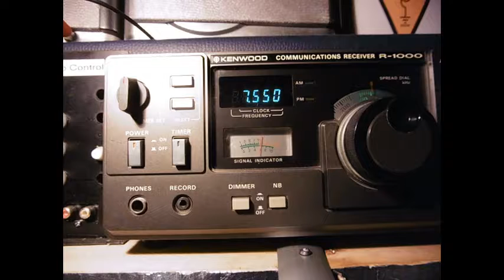AIR All India Radio, 2017August11 22:28 UTC 7550 kHz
2017August11 22:28 UTC 7550 kHz
AIR All India Radio
strong signal S9+ R4 moderate fading-3, and severe noise
via the 500 kW transmitter from Bangalore / India
Rec. in Germany JN49AC Loop R1000, QRB 7300 km